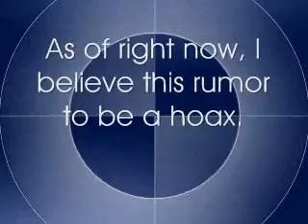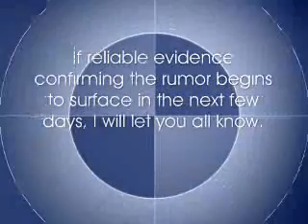Rumor Control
If you've been getting that "YouTube is closing", rumor lately, here's some evidence as to why I think it's probably a hoax.